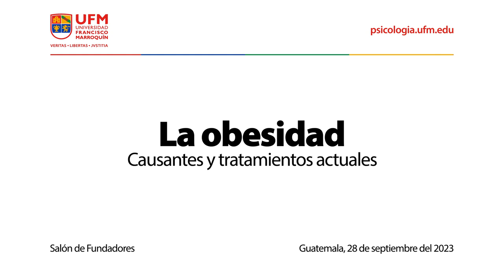La obesidad: causantes y tratamientos actuales | Andrea Márquez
Organizado por Departamento de Psicología